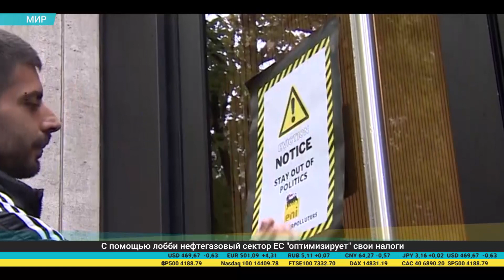Дайджест экономической прессы